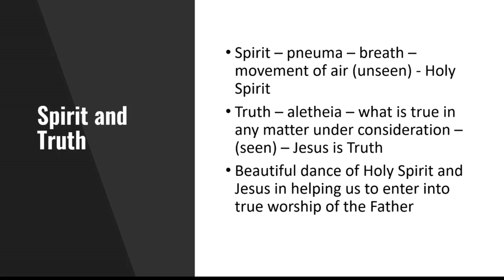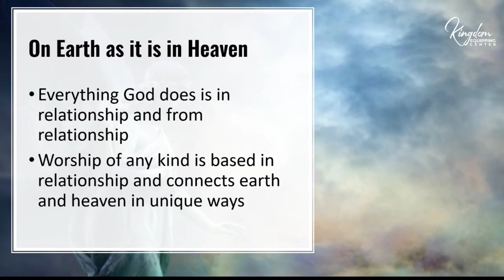Share These Next Age Nuggets | The Dance of Spirit & Truth Worship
We've all been losing out on our true relationship with the Father, as in recent years, any approach to its real nature has degenerated to something little short of a tug of war for some denominations. Let's chill, trust, and enjoy what is freely given...not worked for, but given. Let Host Adena Hodges spell it out for us.
**If you enjoyed this Next Age Nugget and would like to see the full version of this show**

To see our full library of hundreds of inspiring videos, go

**ABOUT KINGDOM TALKS MEDIA**

At Kingdom Talks Media, we’re all about sharing and exploring cutting-edge ideas, adventures, and pathways in the Kingdom of God. Our Father is a BIG God! He is a loving God! Our desire is to spread the Real Good News of the Gospel to all who have ears to hear.

On our website you’ll find many videos that will challenge and stretch your current ideas and opinions. Because with the Creator of the universe (including His spiritual universe), there’s always more! More to learn, more to see, more to do.

But not all the words or speakers will necessarily be for everyone, because we’re all in different stages and seasons. So find the ones helpful to you and engage with those, feeling free to ignore others as the Spirit leads you. Remember, everyone's journey with the Lord is unique.

We all have different passions and promptings and we’re all in different seasons of growth and learning. So feel free to explore what you need to explore to find your way with Father God, Yeshua, and Holy Spirit. You don't have to like or agree with something just because someone else does. Jesus, not another person, is your good Shepherd. Let Jesus guide you on your own path with Him!

Kingdom Talks Media is a ministry of the non-profit Kingdom Equipping Center.